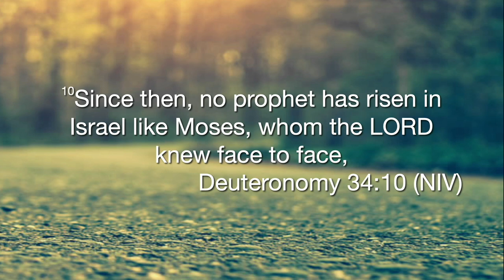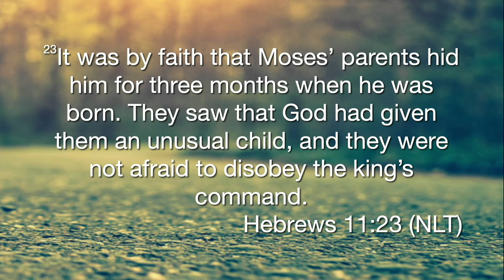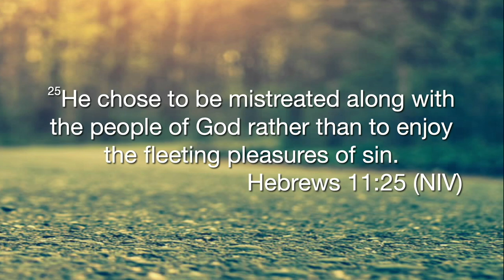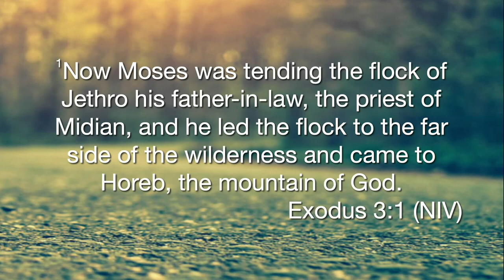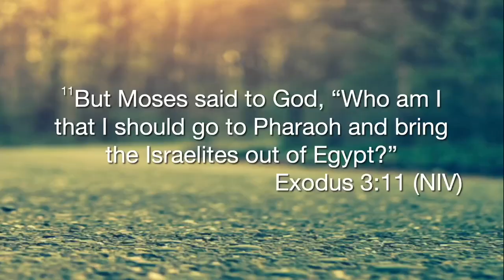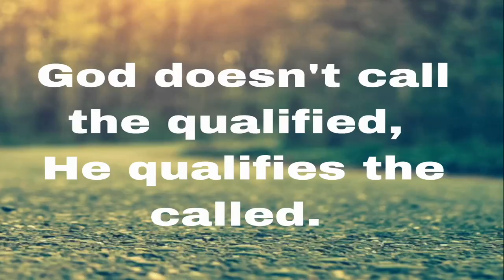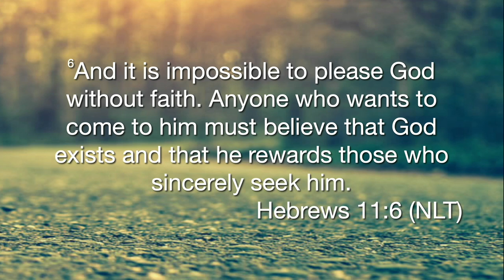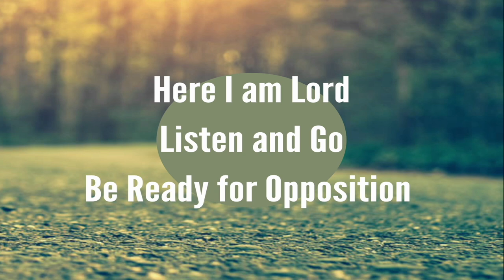Step out in Faith // Remington and Maura Renfro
God is preparing you for your purpose. Are you available? Are you ready to take your next step of faith?